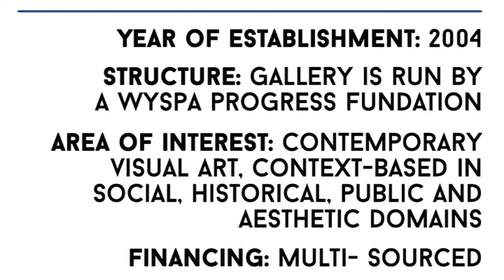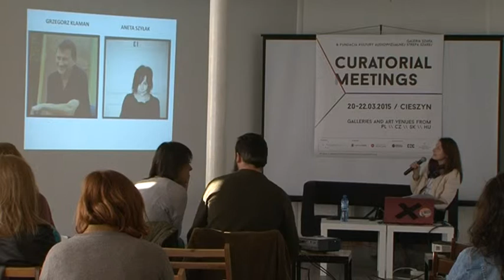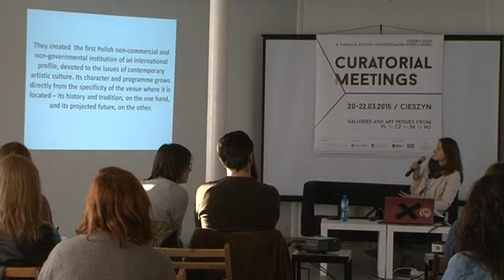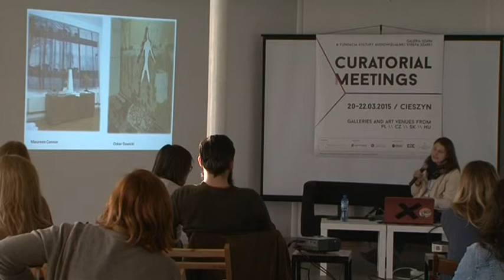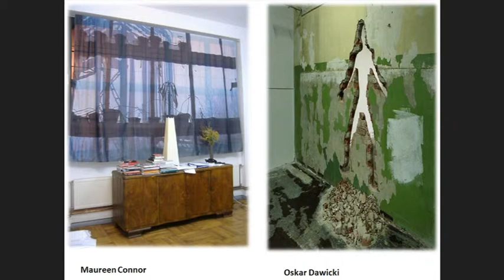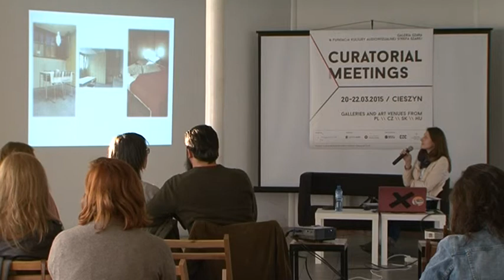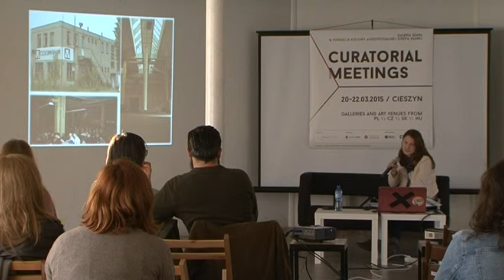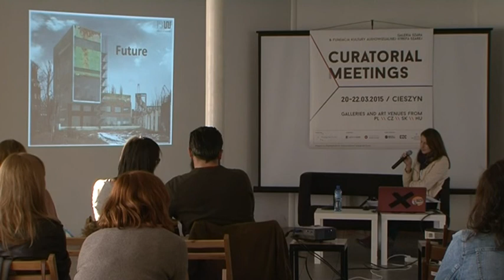Curatorial Meetings / stytut Sztuki Wyspa 02 // PL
Presentation panel / Poland
Instytut Sztuki Wyspa